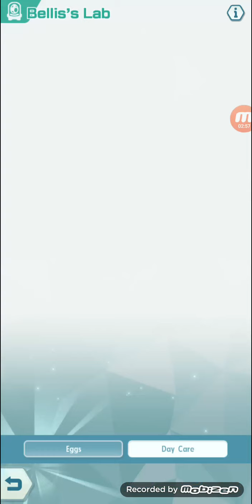Magnificent Pull Pokemon Master